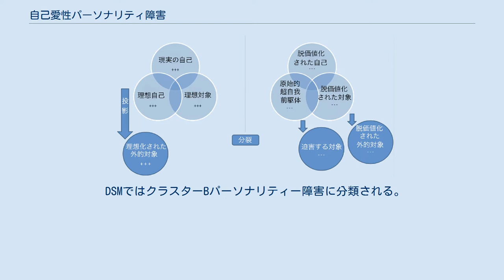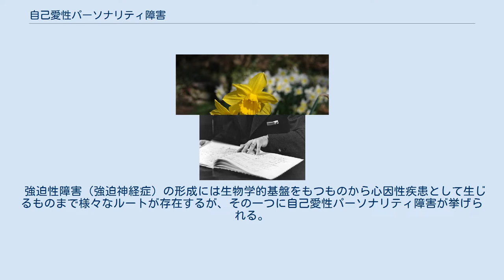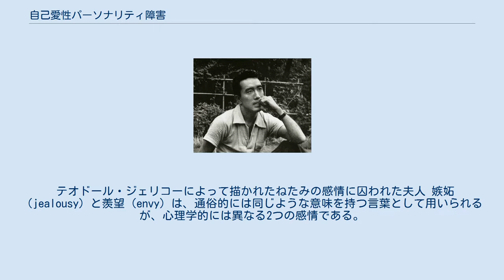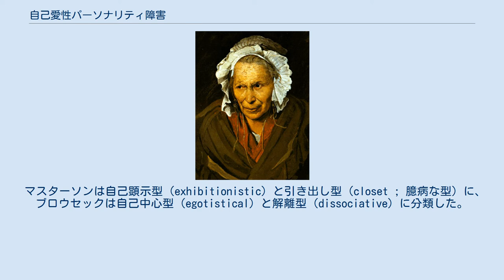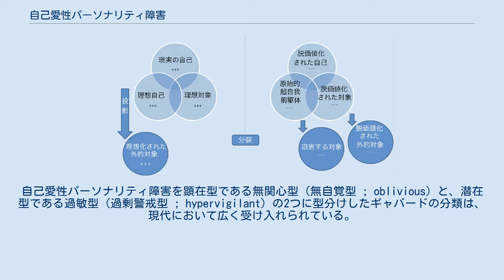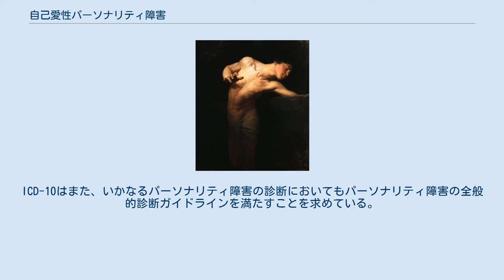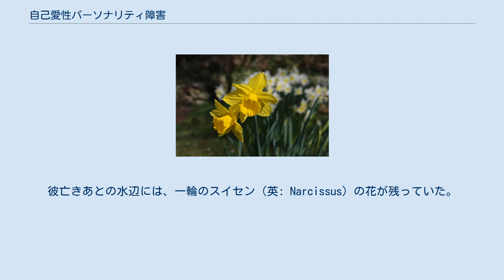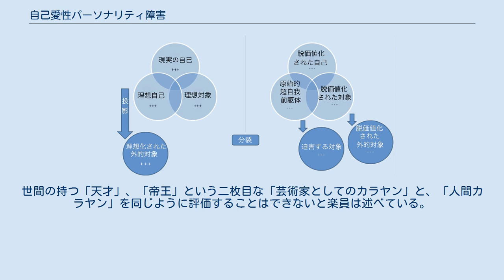自己愛性パーソナリティ障害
自己愛性パーソナリティ障害（じこあいせいパーソナリティしょうがい、英: narcissistic personality disorder、NPD）は、ありのままの自分を愛することができず、自分は優れていて素晴らしく特別で偉大な存在でなければならないと思い込むパーソナリティ障害の一類型である。
 DSMではクラスターBパーソナリティー障害に分類される。
診断は専門家による面接によって行われる。
鑑別疾患として躁病と物質使用障害がある。
 精神療法は、患者はたいてい自分が問題であるとは認識していないため、多くは困難である。
人口の1%が、一生のある時点でNPDを経験すると考えられている。
女性よりも男性に多く、また老年者よりも若者に多い。
このパーソナリティーは1925年にロバート・ウェルダーにより初めて記され、1968年にNPDとの用語が使われるようになった。
 精神医学的障害の一種である。
 メイヨクリニックによると、自己愛性パーソナリティ障害は劇的で感情的な行動に特徴づけられ、主として以下の症状を含んでいる。
 自己愛性パーソナリティ障害の症状 ジュラ・ベンツールによって描かれたナルキッソス これらの症状に加え、自己愛性パーソナリティ障害の人物は傲慢さを示し、優越性を誇示し、権力を求め続ける傾向がある。
彼らは称賛を強く求めるが、他方で他者に対する共感能力は欠けている。
一般にこれらの性質は、強力な劣等感および決して愛されないという感覚に対する防衛によるものと考えられている。
 自己愛性パーソナリティ障害の症状は、高い自尊心と自信を備えた個人の特徴とも似通っていると捉えることができる。
そこに違いが生じるのは、これらの特徴を生み出す、基底にある心理機構が病理的であるかどうかである。
自己愛性パーソナリティ障害の人物は人より優れているという固有の高い自己価値感を有しているが、実際には脆く崩れやすい自尊心を抱えている。
批判を処理することができず、自己価値観を正当化する試みとして、しばしば他者を蔑み軽んじることで内在された自己の脆弱性を補おうとする。
痛ましい水準の自己価値観を有する他の心理学的状態とは対照的に、自己愛的な性格を特徴づけるのはまさにこの所以である。
 幼少期における高い自己意識と誇大的な感覚はナルシシズムには特徴的なものであり、正常な発達の一部である。
概して児童は、現実の自分と、自己に関して非現実的な視点の元となる理想自己との間にある違いを理解できない。
8歳を過ぎると、自己意識にはポジティブなものとネガティブなものの両方が存在し、同年代の友人との比較を基盤にして発達し始め、より現実的なものになる。
自己意識が非現実的なままで留まる原因として二つの要素が挙げられており、機能不全の交流様式として、親が子に対して過度の注意を向けること、あるいは注意が過度に不足していることのいずれかが挙げられる。
その子どもは注意もしくはケアの不足により生じた自己の欠損を、誇大的な自我意識という手段で埋め合わせようとするだろう。
力動的な児童精神科医の多くは、自己愛性パーソナリティ障害は学童期までには同定できるという。
また幼児期の不安定な養育は独りでいられる能力の確立を阻害し、安心して一人でいること（孤独）を楽しんだり、一人でくつろぐことを困難にする傾向がある。
 児童期ナルシシズム測定（CNS）尺度によると、自己愛的な子どもは他者によい印象を与え、称賛を得ることを求め続けるが、誠実な友情を形作ることにいかなる関心も持たないと結論づけられた。
CNSの研究者達は、児童期のナルシシズムは西側社会においてより優勢に見られることを測定した。
過度に個人を称賛することに焦点を当てたいかなる活動も、自己愛的な側面を強めうる。
ナルシシズムを先鋭化させる、あるいは保護する因子を発見する更なる調査が求められている。
 強迫性障害（強迫神経症）の形成には生物学的基盤をもつものから心因性疾患として生じるものまで様々なルートが存在するが、その一つに自己愛性パーソナリティ障害が挙げられる。
レオン・サルズマンは、強迫性格は今日もっともよくみられる性格であり、すべてをコントロールしようとし、それが可能であるという万能的な自己像をもつ点が特徴であることを指摘している。
強迫とは、同じ思考を反復せざるを得ない強迫観念と、同じ行為を繰り返さざるを得ない強迫行為を指すが、これらの症状の背後には強迫症者の持...